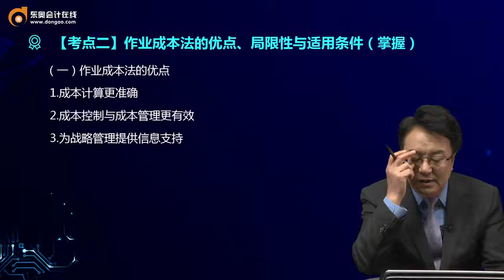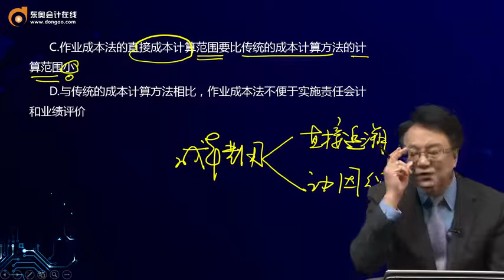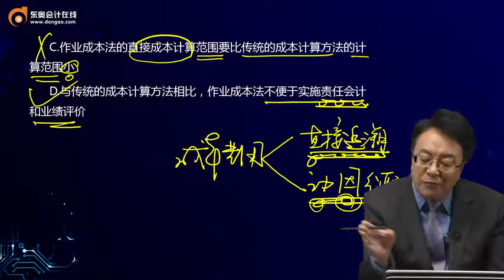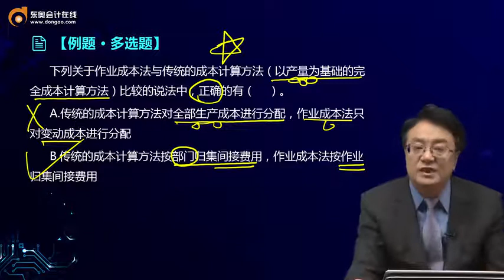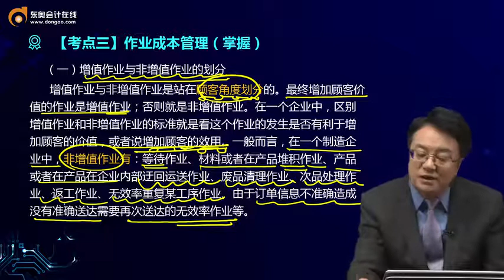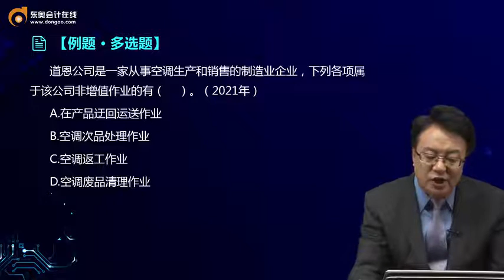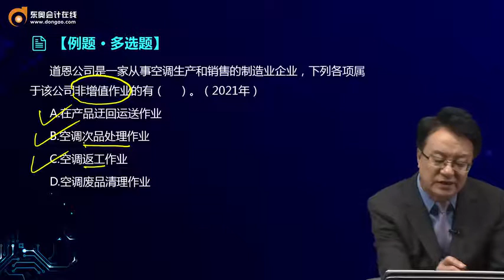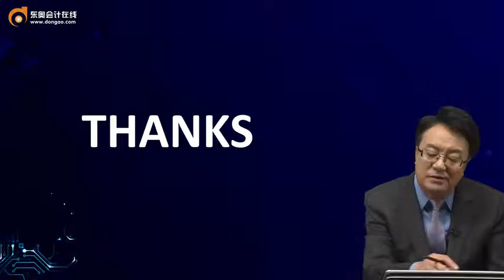2022 CPA 财务管理 田明 基础班第110讲 作业成本法的优点、局限性与适用条件、作业成本管理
2022 CPA 财务管理  田明 基础班